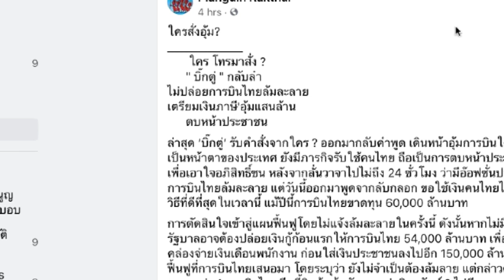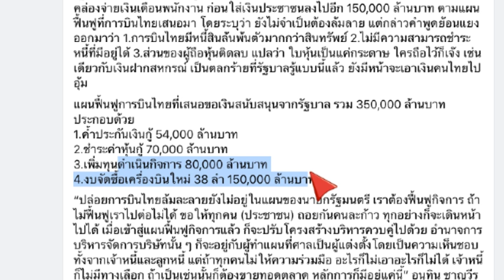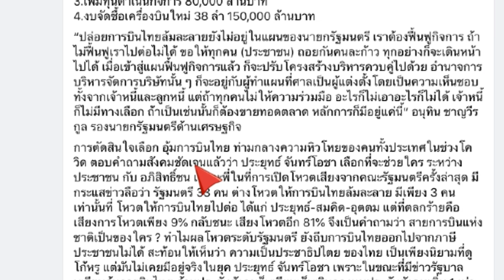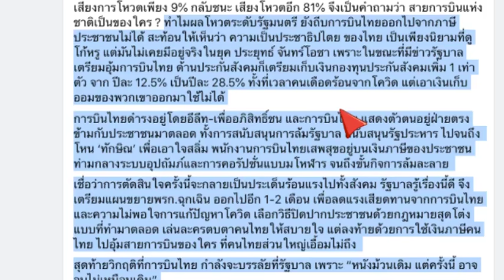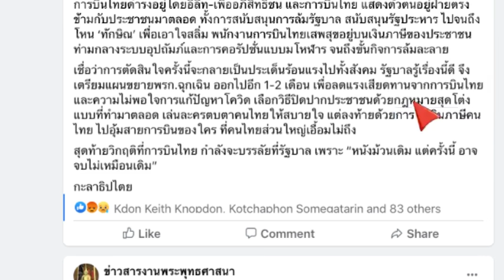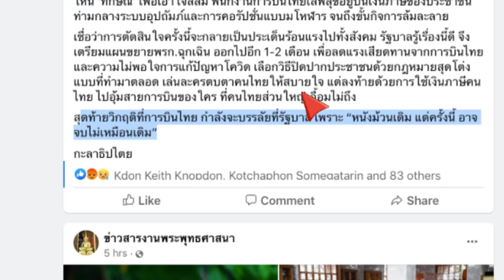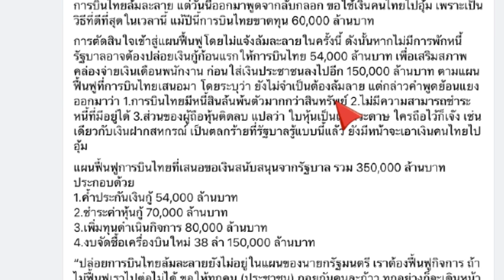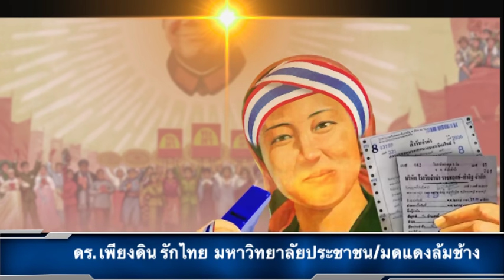ใครสั่งอุ้ม การบินไทย โดย ดร เพียงดิน รักไทย 17 พฤษภาคม 2563